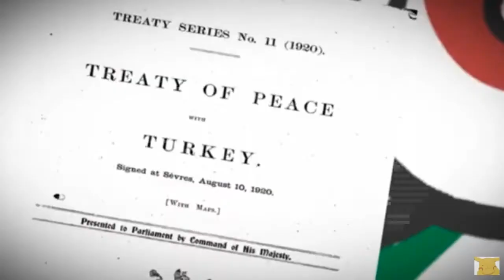Ottoman Empire | but it's Sr Pelo references 4x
like please